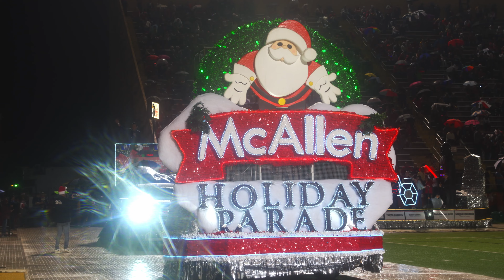McAllen Holiday Parade 2022 | McAllen ISD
McAllen ISD was well-represented at the annual McAllen Holiday Parade presented by H-E-B and powered by Bert Ogden Fiesta Dealerships Dec 3, 2022! Our students wowed the crowd at DQ Fan Field at McAllen Veterans Memorial Stadium!